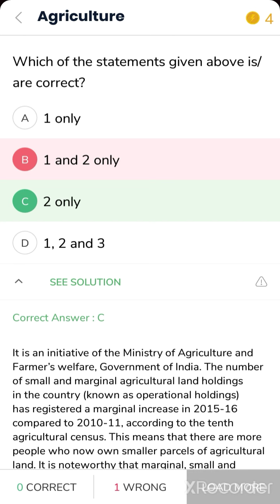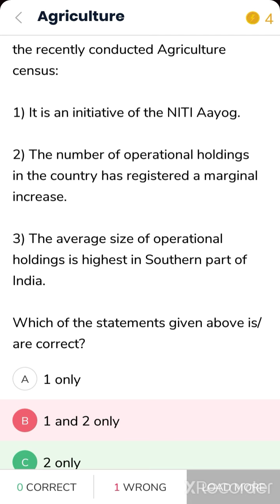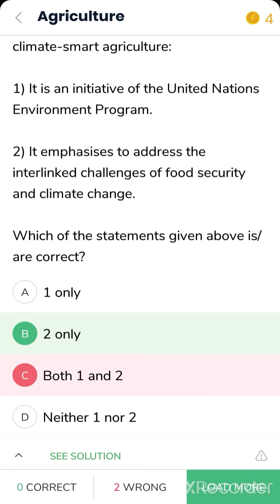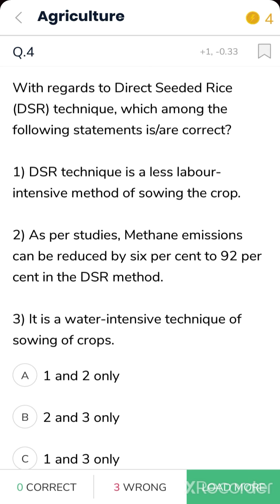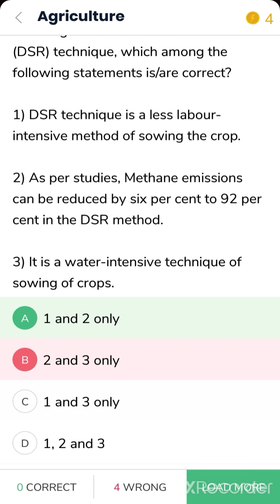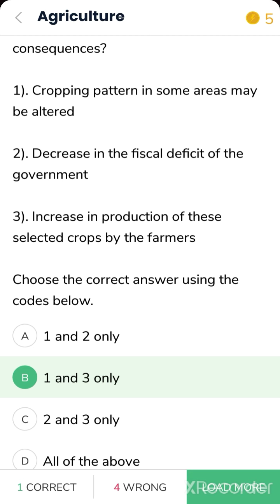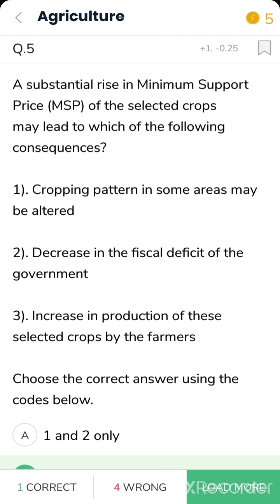upsc ias gs-3 agriculture mock test